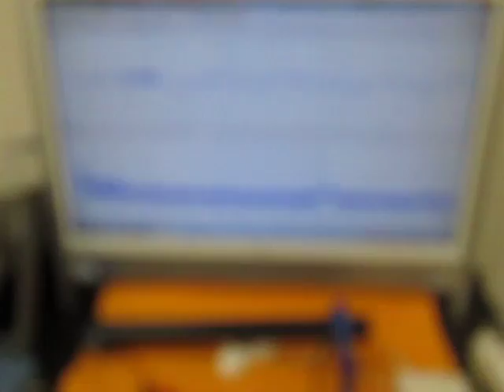音と超音波の組み合わせを利用した超音波制御技術 （超音波システム研究所 ultrasonic-labo）